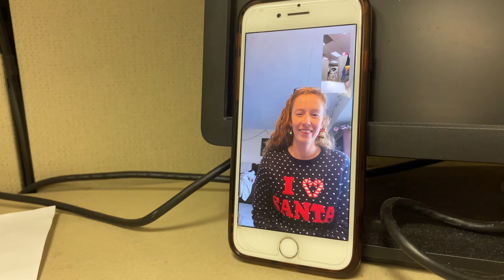Christmas 2021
That meddling Curve staff would like to wish you and yours a very Merry Christmas!